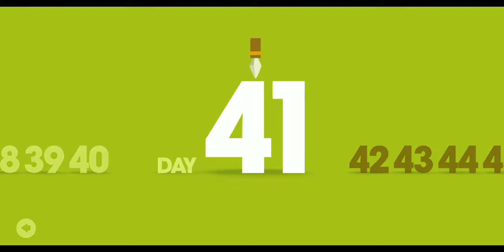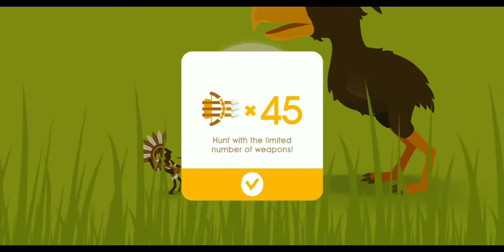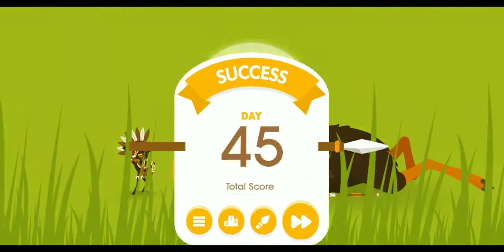BIG HUNTER БОЛЬШОЙ ОХОТНИК | THE TERROR BIRD BOSS | DAY 41 TO DAY 50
Big hunter

БОЛЬШОЙ ОХОТНИК

The Terror Bird Boss

Day 41 to day 50

There is my all playlists of my channel.

You can watch those.

Thank you for watching... If you like my video so please like and share this video... And subscribe to my channel and hit the bell icon... It really motivates me to make awesome stuff for you.

ABOUT: GAMING WITH PS is a youtube channel where you find gaming videos new videos posted every day.